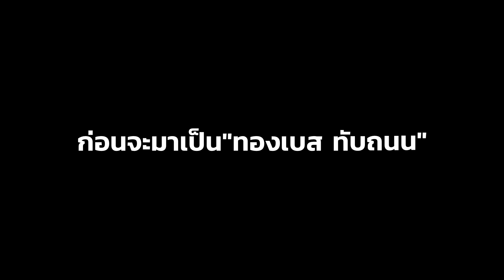จุดเริ่มต้นเส้นทางชีวิตศิลปิน : ทองเบส ทับถนน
ขอบคุณคลิปวีดีโอและปกสวยๆ : น้องเอ
id line : masa00412
to.087-376-8148 (ทองเบส)
ID : masa00412
อย่าลืมกดไลค์กดแชร์กดติดตามกด Subscribe เพื่อเป็นกำลังใจการทำคลิปต่อไปนะครับ